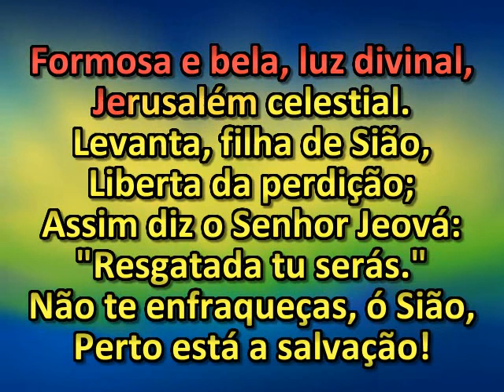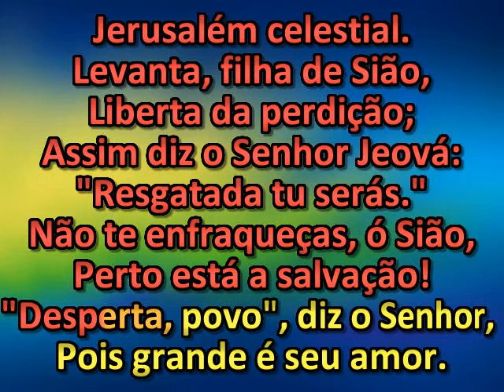Desperta, povo de Sião